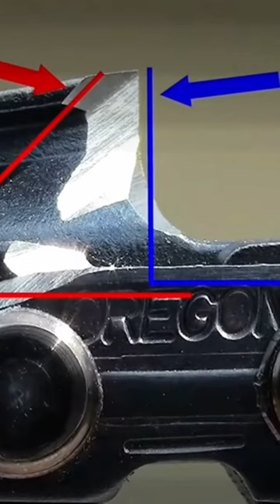shorts shortsvideo chainsaw lumberjack scharpen scharping kettensägeSchaffmachen shortsvideo